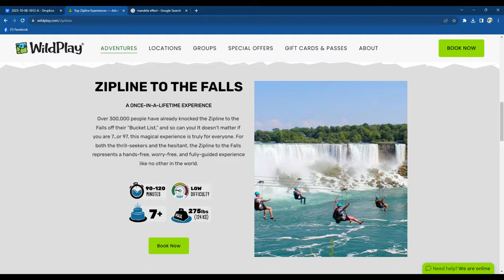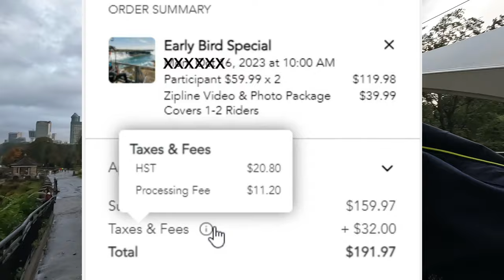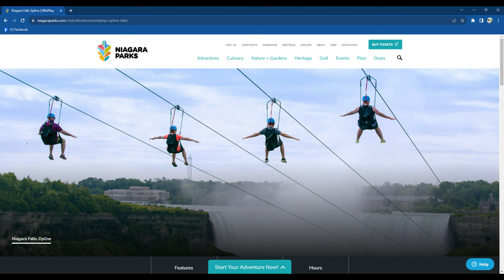Niagara Falls Zipline Scam?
Is this Niagara Falls biggest tourist scam? This is a question I have asked myself often over the past few years.
My 76 year old mother was recently on Vacation here in Canada and she insisted she wanted to "Zipline over the falls". those were her words as she had seen it on YouTube and on an advertisement, so it must be true.

Zipline to the Falls is a highly rated tourist attraction at Niagara Falls on the Canadian side, but for some reason the media has spun the attraction differently than that of the operator.
Regardless though, they are all wrong, but does it make it a scam?
Well it's defiantly a tourist trap

So, i took my mother ziplining, but i refused to do it myself and ill explain why in this video.

Reuse Refuse
Sam Barsh
0FAWWUJQNLLW5N2Q

Motivation
Lunareh
DA7F92VRPEYC5LBJ